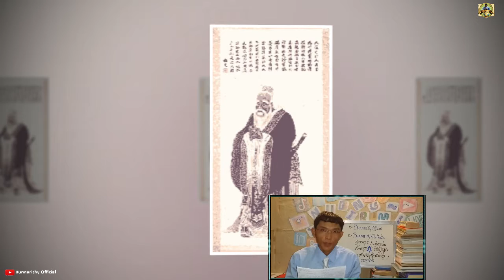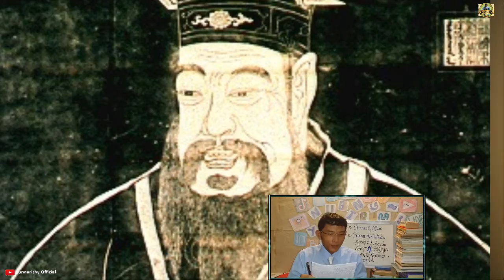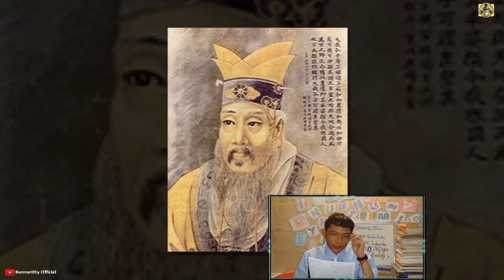ទ្រឹស្តីអប់រំរបស់កួជឺអ៊ី វីដេអូគំនិតពាណិជ្ជកម្ម ព៍ត័មានគំនិត Bunnarithy | Kor JerEi Education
👏សូមស្វាគមន៍​! មកកាន់ឆាណែលយើងខ្ញុំ
🙌Welcome To visit, My channel